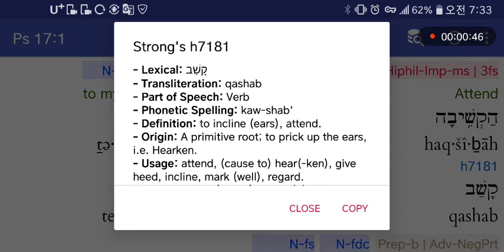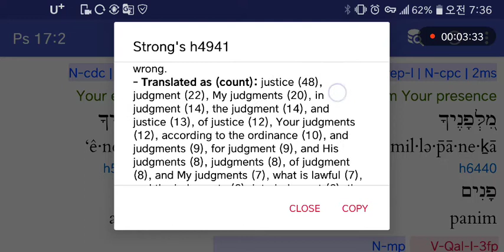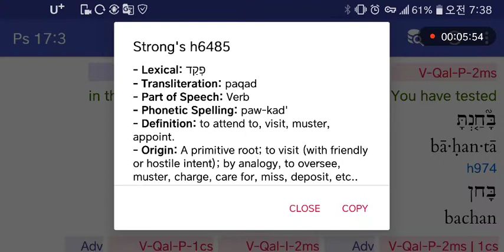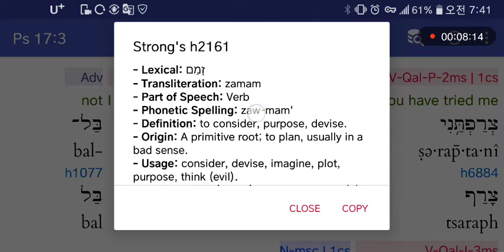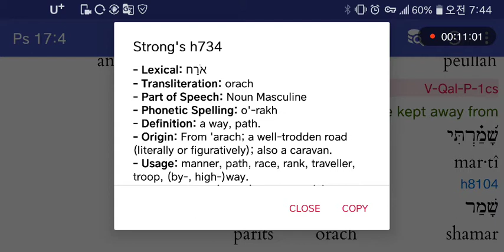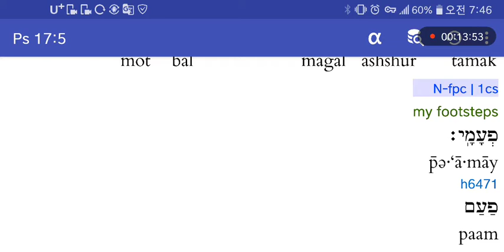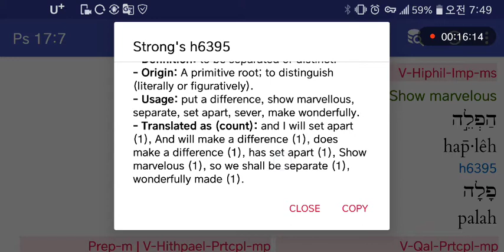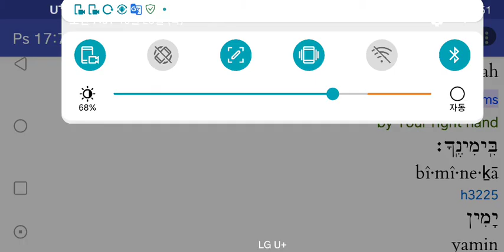히브리어사랑♥시편17:1-7 다윗의 간절한 기도